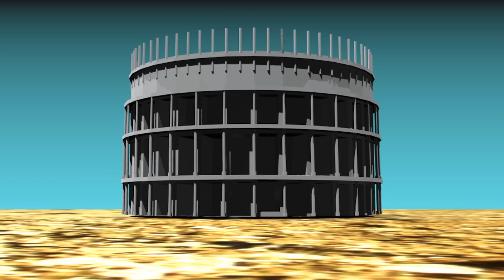Modelado Coliseo romano en blender